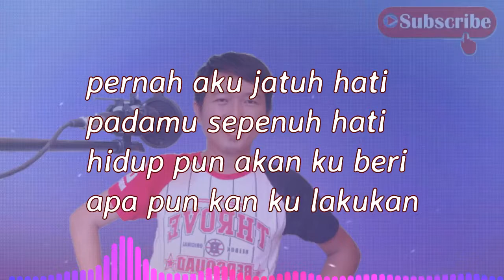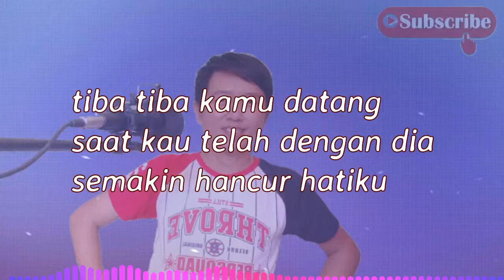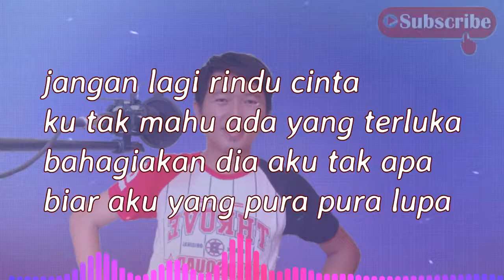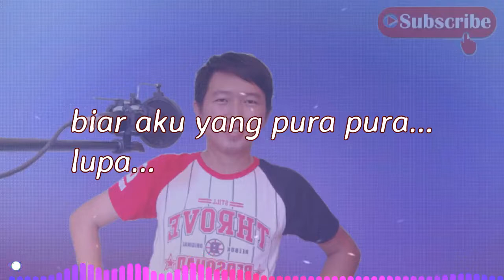pura pura lupa -mahen (minus one, music cover)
Selamat datang dan terimakasih sudah singgah di channel saya
Joey kimin –studio

jom bekaraoke
Artis: mahen
versi minus one, music cover

simple . music . studio

semoga terhibur

bergabung lah di channel saya agar tidak ketinggalan lagu2 terbaru, lagu2 menarik setiap minggu. sedaya upaya saya akan menyajikan konten2 menarik, dan terbaik. pastinya untuk anda semua.